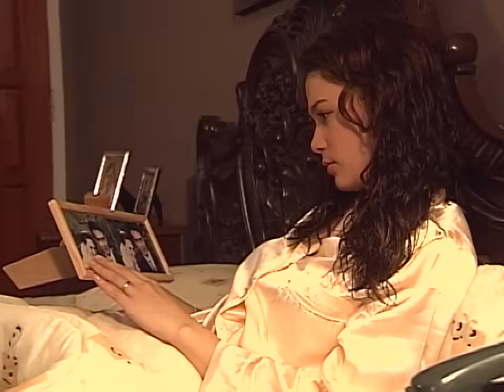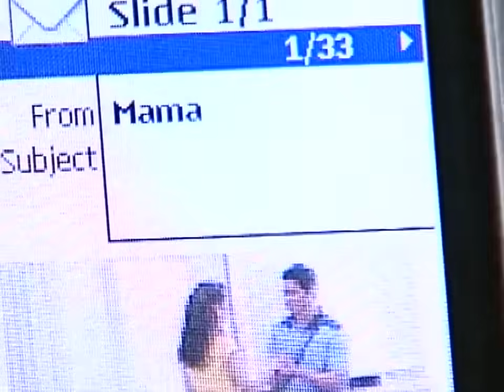Full Episode 22 | Gulong Ng Palad English Dubbed